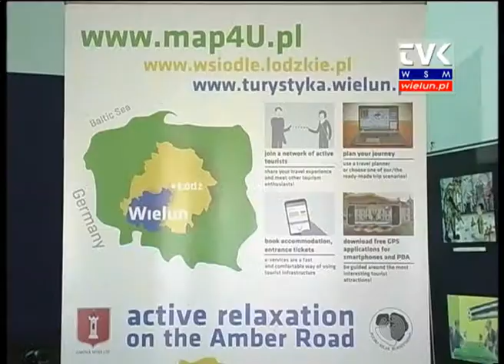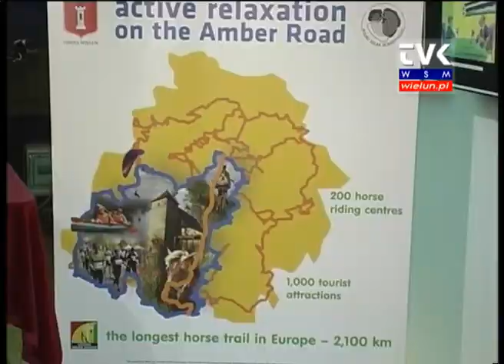Projekt szlaku bursztynowego na finiszu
W Muzeum Ziemi Wieluńskiej odbyła się dwudniowa konferencja regionów szlaku bursztynowego. Zgromadzeni usłyszeli jakie inwestycje wykonano w ramach projektu „Wzmocnienie roli szlaku bursztynowego", na którego realizację powiat wieluński otrzymał 42 mln zł dofinansowania.